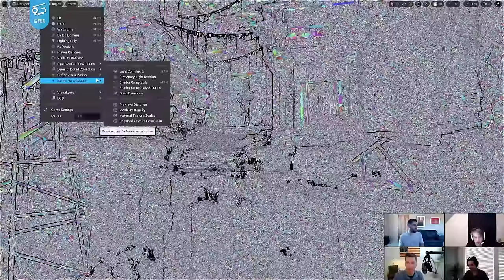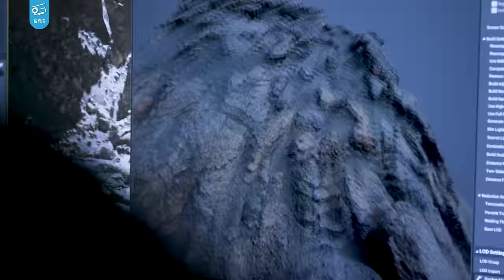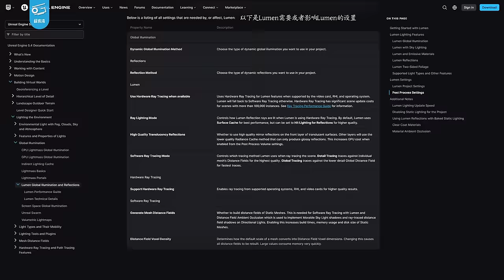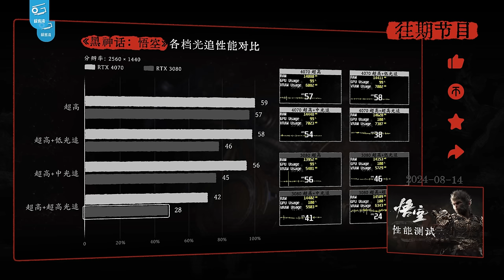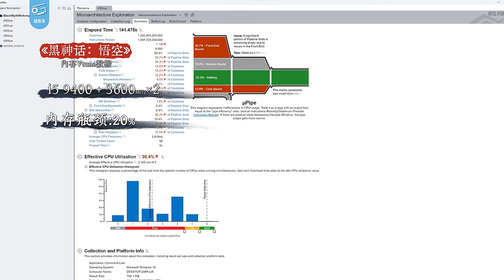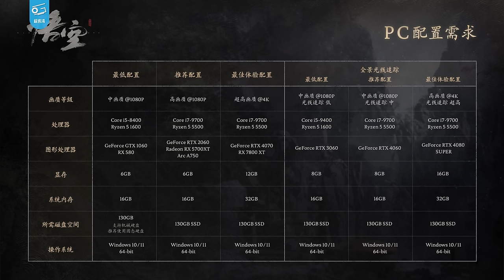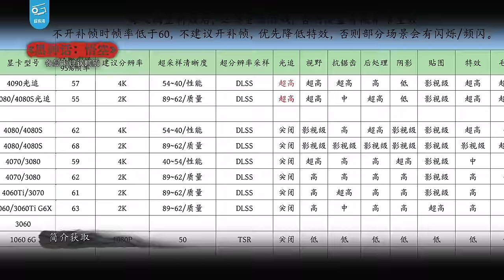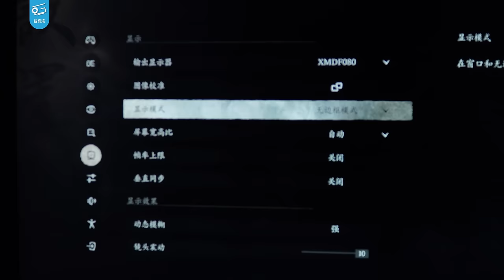黑神话悟空技术评测：PS5和PC优化如何？精美画面是怎么做的？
之前已经测试了黑神话悟空的显卡要求，今天我们来聊聊黑神话背后用到的图形技术，通过各种工具分析它的优化，并给大家一些设置参考。同时我们也测试了PS5玩黑神话的性能，到底跑在什么分辨率和帧率？能爽玩嘛？今天的视频给你答案……